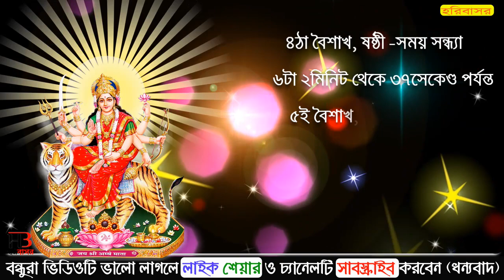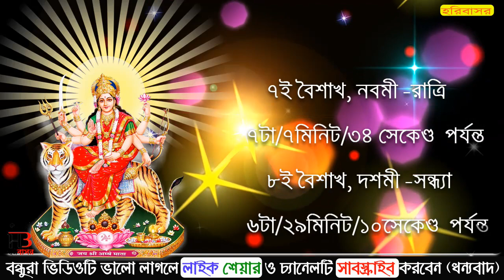বাসন্তী দুর্গা পূজার সময় ও তারিখ ২০২১ | Basanti Durga Puja Date Time 2021 | Vasant Durga Puja 2021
বন্ধুরা আজকের ভিড়িতে  আমি আপনাদের বলেছি  ২০২১ বাসন্তী  দূর্গাপূজার সময় ও তারিখ  Basanti Durga Puja Date Time 2021  Basanti Puja Date & Time 2021 Chaitra Durga Puja 2021 Vasant Durga Puja 2021 Vasant Durga Puja India chaiti durga puja 2021 date আশা করছি এই ভিড়িওটি  আপনাদের খুব ভালো লেগেছে  যদি ভালো লাগে ভিড়িটিকে অবশ্যই লাইক ও আপনার বন্ধুদের সাথে শেয়ার করুন .  Thank you so much...

✅Massage / Comment Or Email করতে পারেন।